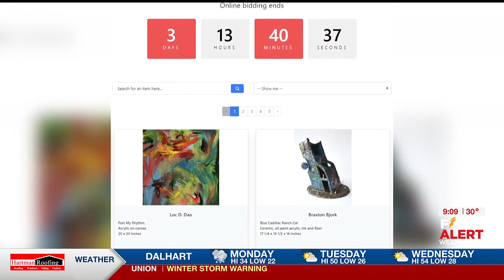2ND CUP: AMoA's upcoming 20 x 20 Exhibition and Silent Auction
2ND CUP: AMoA's upcoming 20 x 20 Exhibition and Silent Auction